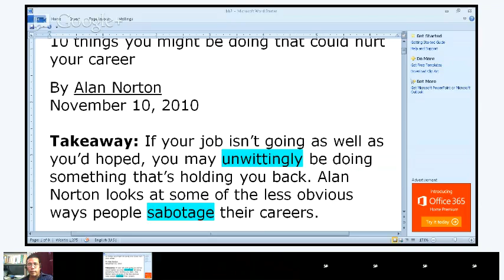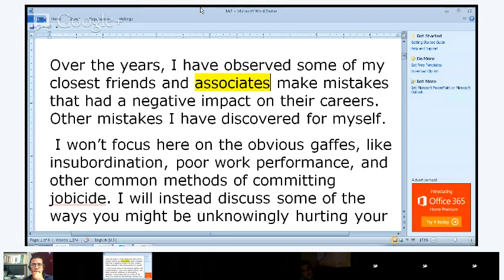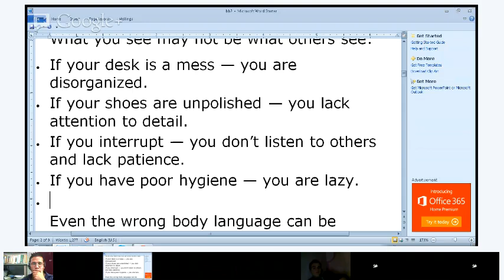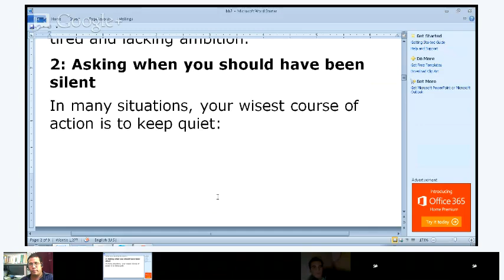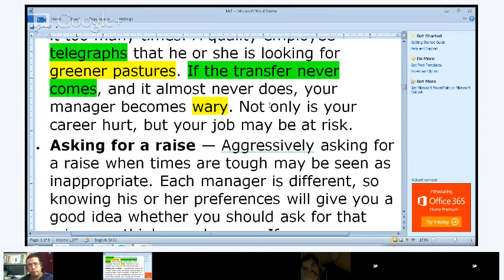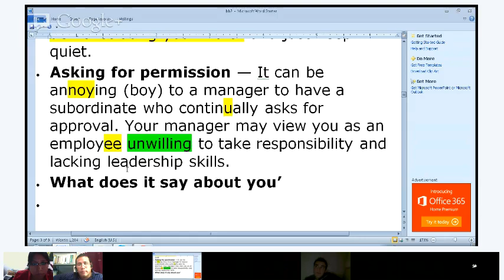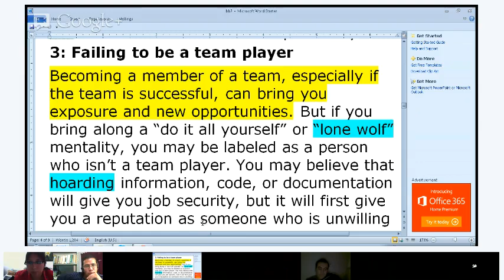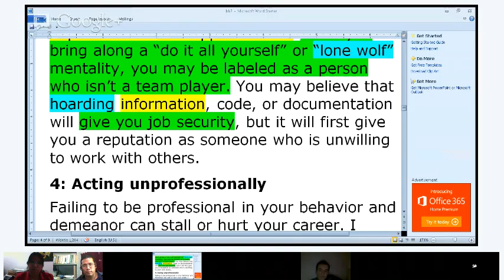Image at work